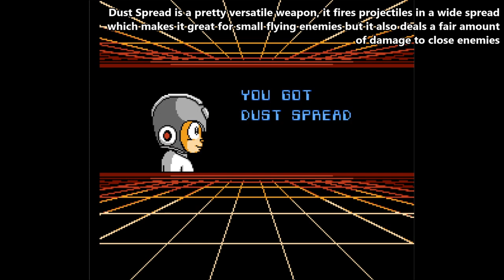Mega Man 4 Voyage - Dust Man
still wild that they'd only gotten to the fourth game and had to start resorting to names like Dust Man